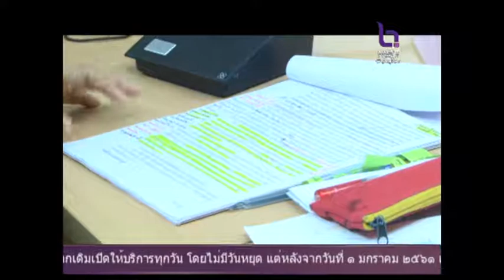จังหวัดเพชรบูรณ์ จัดประชุมคณะขับเคลื่อนการดำเนนการโครงการความปลอดภัย